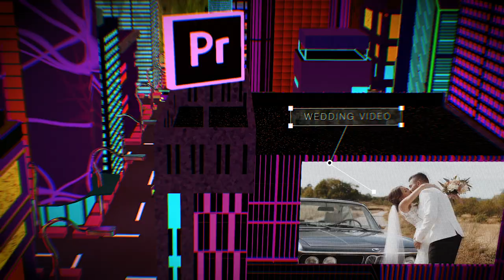SHOWREEL RedMichael 2020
Video edit
Motion design
3d modelling
Color Correction
Track: L'Orchestra Cinematique - Stranger Things Theme Extended